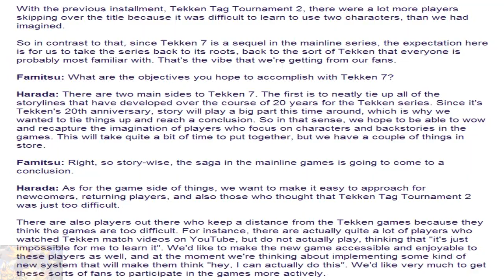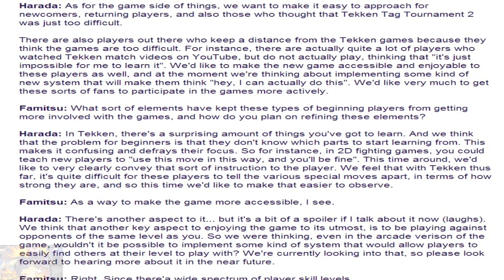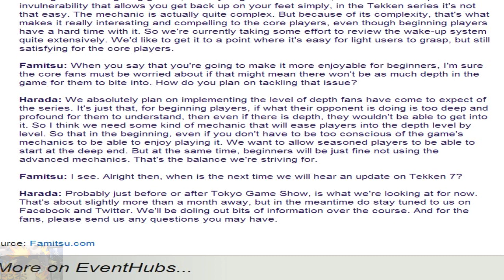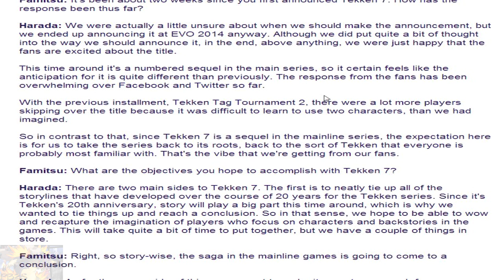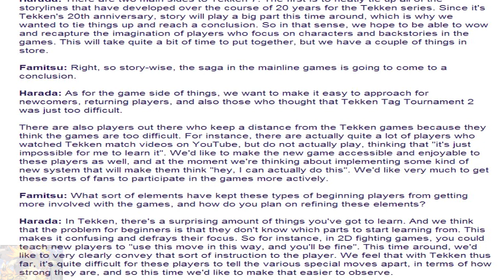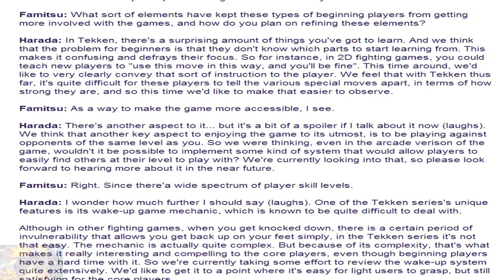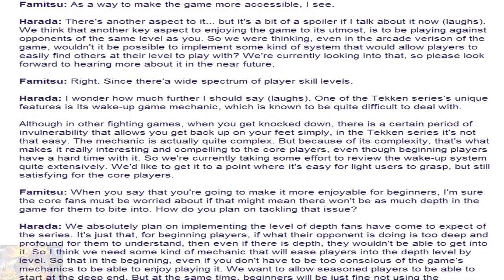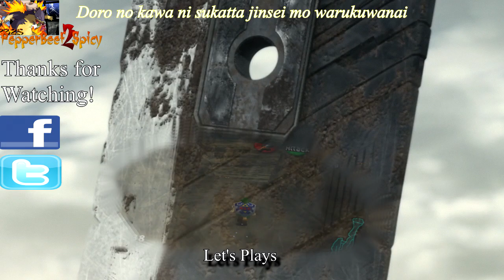Tekken 7: Famitsu Interview with Katsuhiro Harada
Famitsu interviews Tekken series director and producer Katsuhiro Harada, as he shares some hints about possible mechanic changes, features and design plans for Tekken 7.

I try to read and reply to all comments.
Channel consists of usually
►Tekken Gameplay,

►Tekken Tutorials on combos, characters, how to play the
game.etc Soon to include more fighting games!

►The Origins of Fighting Game character designs through Martial
Arts and Pop Culture

►Let's Plays of various games, RPGs, Shooters, Strategy, Stealth, Classic, Retro.etc

►Random Artsy Montages I think look cool :O